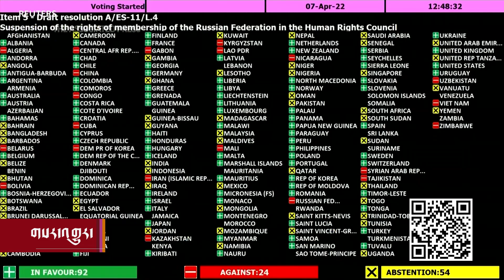India Condemned the Killing of Civilians in Ukraine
India's foreign minister said on Wednesday (April 06) that the government strongly condemned the killings of civilians in Ukraine and called for an independent probe. Subrahmanyam Jaishankar told lawmakers in the Parliament that India has chosen the "side of peace."